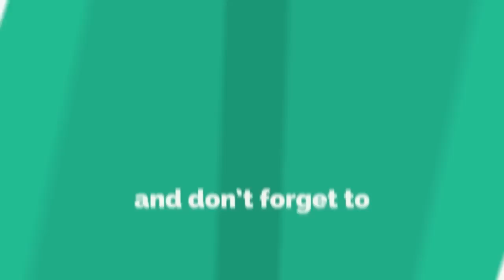Bigg Boss 2 Telugu 11th Week Elimination | Pooja Ramachandran Elimination | bigg boss 2 Tanish